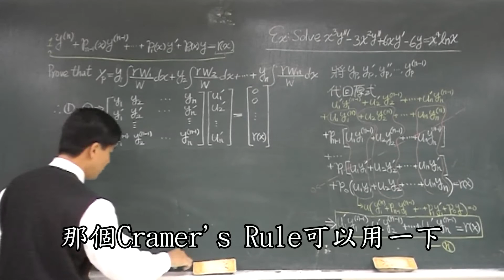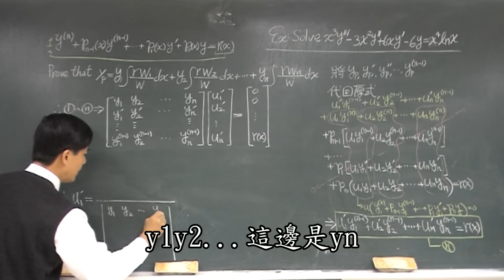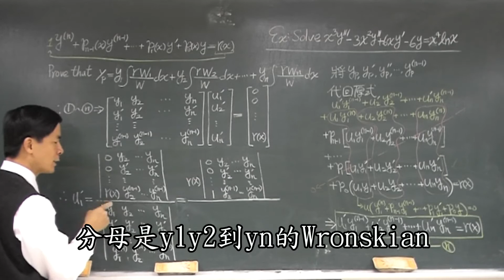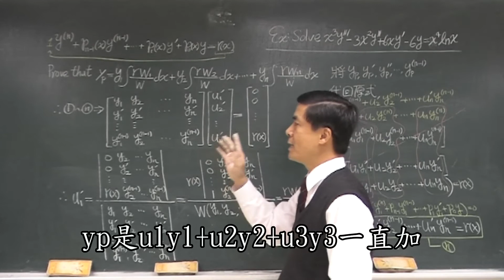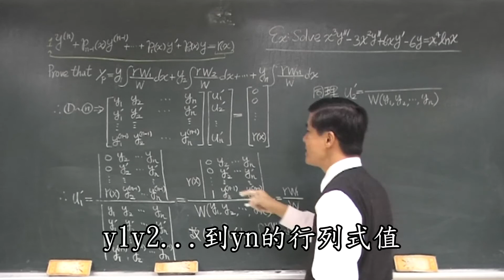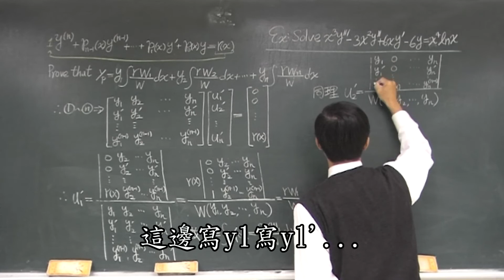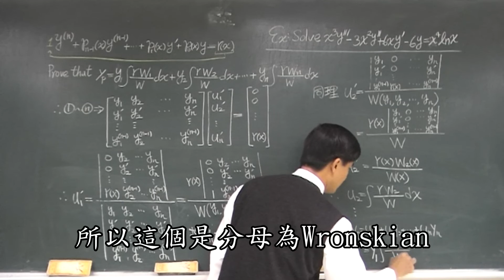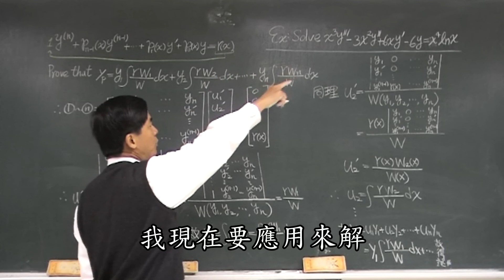【教學影片】提要057c：以參數變換法解析高階非齊性ODE之特解▕ 授課老師：中華大學土木系呂志宗特聘教授（加字幕）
幾乎所有待定係數法(Undetermined Coefficient Method)解不出的滿足非齊性項(Non-homogeneous Term)之特解(Particular Solution)，參數變換法(Variation of Parameters)都可以解得出來。